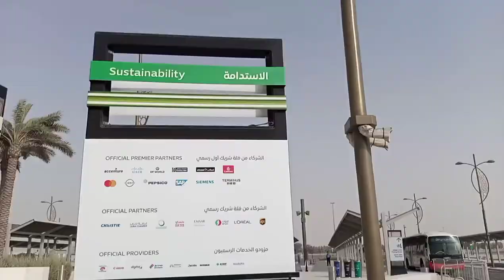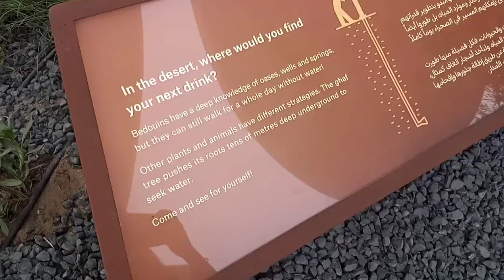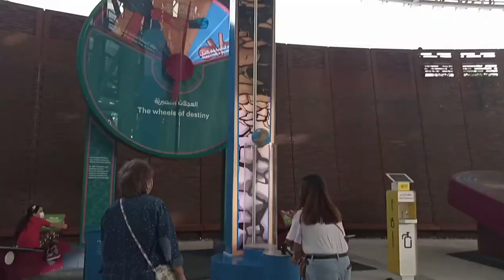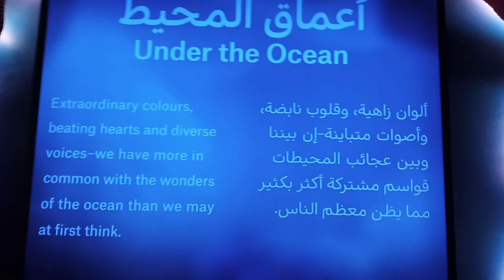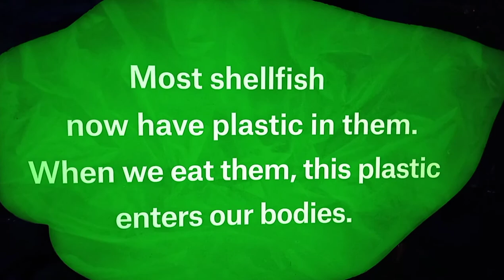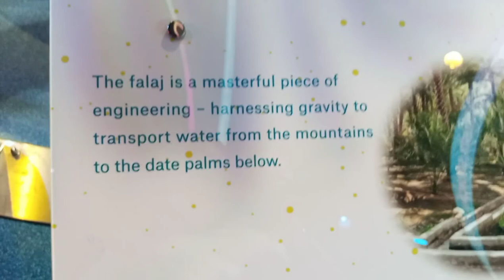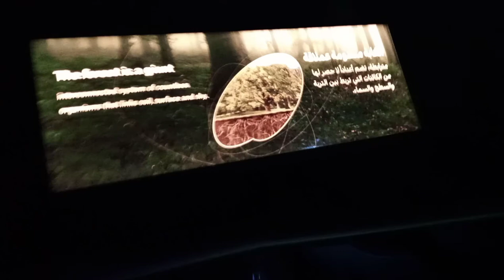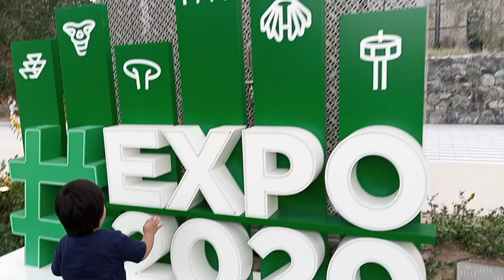VISITING EXPO 2020 WITH FAMILY (SUPER GANDA)